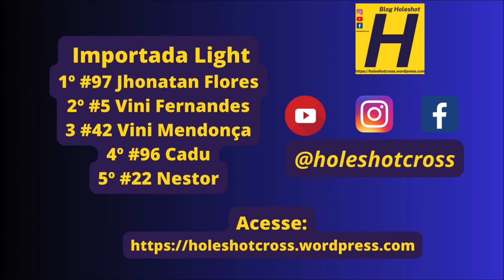*CLASSIFICAÇÃO NA DESCRIÇÃO Importada Light na 4º etapa da Copa Sulmems de Velocross em Sete Quedas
Etapa disputada no sábado (25) e domingo (26) em Sete Quedas (MS).

*** Classificação corrigida até a publicação do vídeo correto

1º #97 Flores
2º #5 Fernandes
3º #09 Serrano
4º #96 Cadu
5º #42 Mendonça